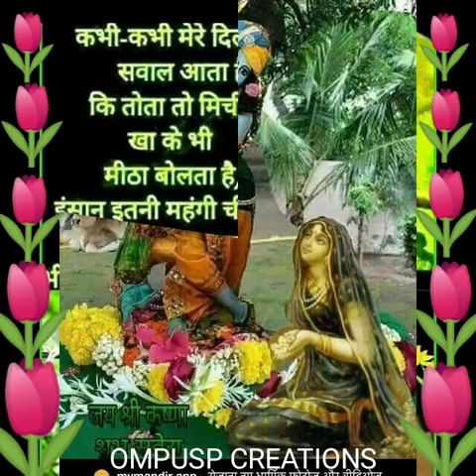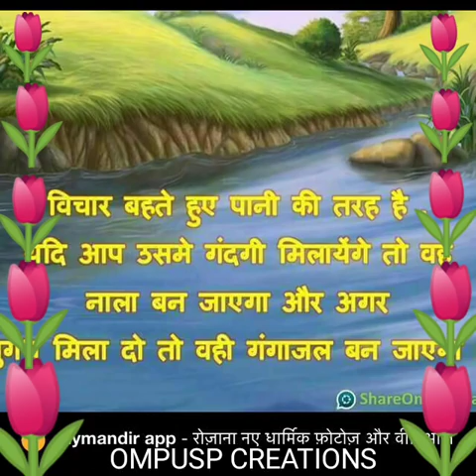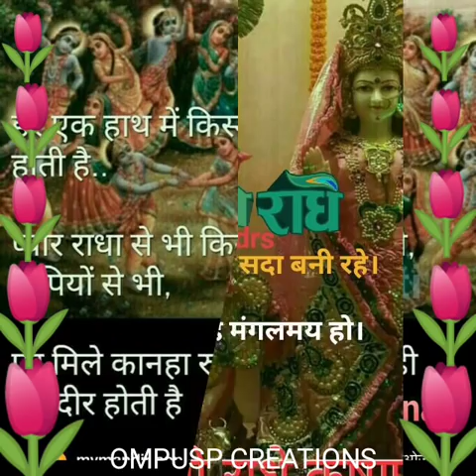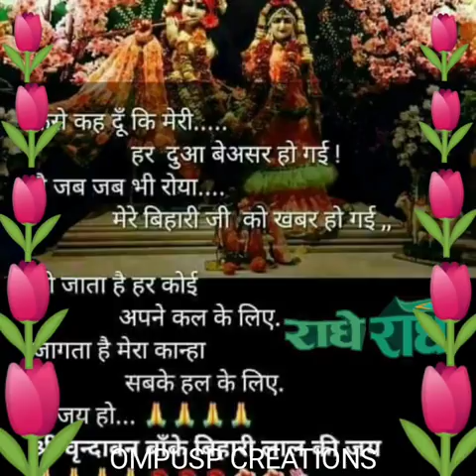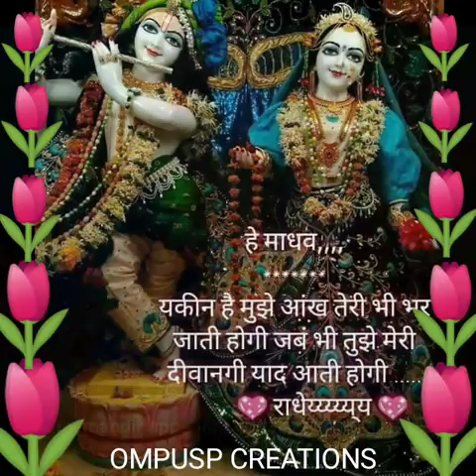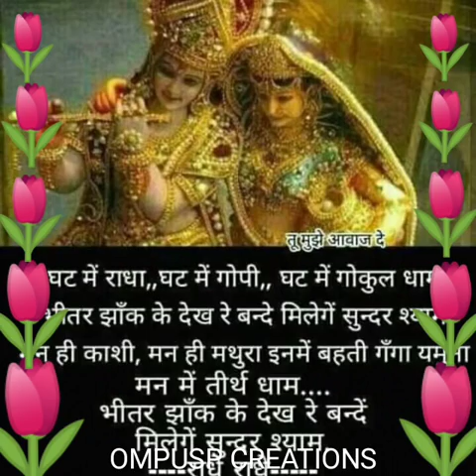Yamuna ke tatt par Mari najariya aisi Sawariya be..15/07/2018.HD Devotional Hindi Krishna bhajan.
A beautiful morning devotional hindi Krishna bhajan HD quality video bhajan by Ompusp # Creations..
Thanks very very thanks dear friends.